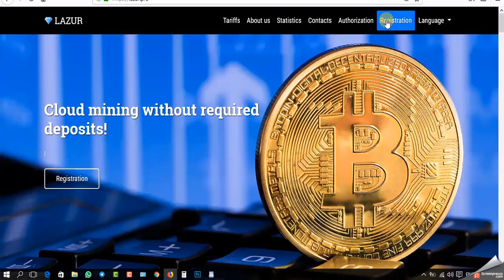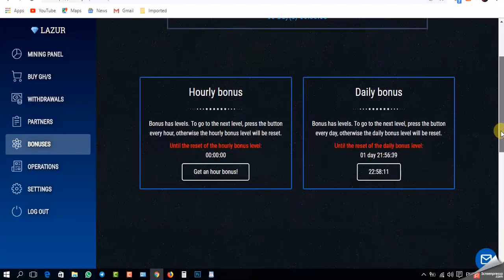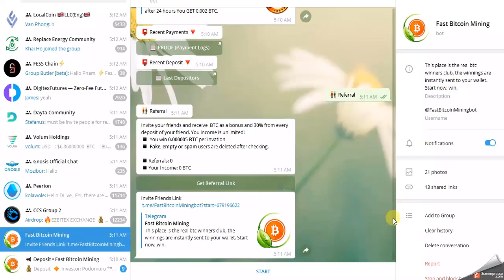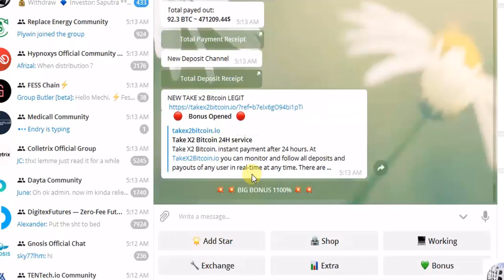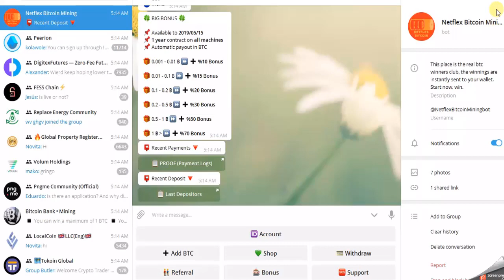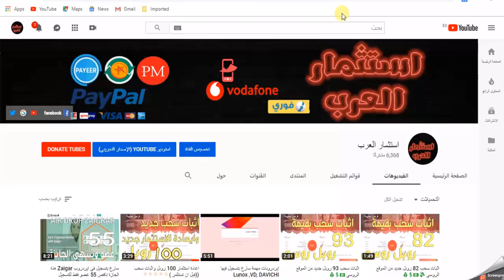5 بوتات لتعدين واستثمار عملة البيتكوين +موقع تم شرحه من قبل يتفع حتى الان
رابط موقع  الذى تم شرحه من قبل
روابط البوتات للتعدين والاستثمار وربح البونص اليومى كل 24 ساعة
اول بوت
ثانى بوت
ثالث بوت
رابع بوت
خامس بوت
🌛🌛🌛رمضان كريم🌜🌜🌜
كل عام وانتم بالف خير وسعادة  قناة استثمار العرب تهنى  الشعب العربى  بحلول شهر رمضان المبارك اعدو الينا
باليمن والبركات الله ما مين
شكرا لكم  اعضاء ومحبى قناة استثمار العرب
لدعم قناة استثمار العرب وتطويرها مساهمتك معنا
يمكنك الدفع
عن طريق
perfectmoney /U17895766
payeer/P59037714
او بالبيتكوينBTC
الحد الادنى للدفع 0.0001
1AmwLS79wgaQUgZMAgy7zdno6bykqirDnb
 اوبالاثريومETH
الحدالادنى للدفع  0.001
0x3dfe5e390ca5f21c38d1ffc6e274d69da84af833
الصفحة الخصى على الفيس بوك لاى استفسار:-
 لاشتراك والاعجاب وتفعيل الجرس للتوصل بكل جديد :-
رابط القناة
( استثمار العرب ) هدفنا الربح من الانترنت والكشف عن المواقع الصادقة
والربحية وارشاد الناس عن مواقع النصب الاحتيالية والتبليغ الناس بها
شكرا لكم مشتركى ومحبى قاة استثمار العرب
بيكم الى الامم والتقدم
رابط القناة الخاصة بنا على التلجرام